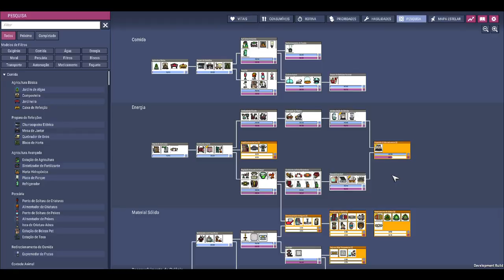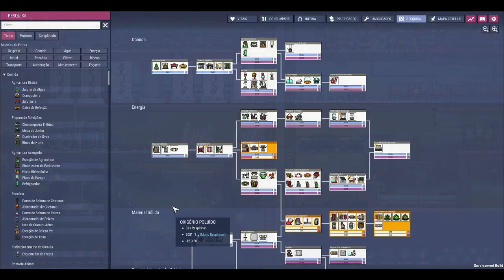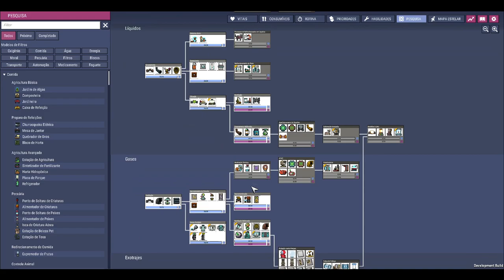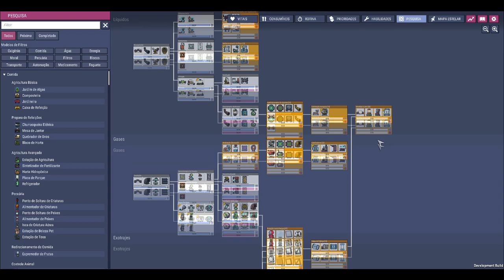☢️Oxygen not Included - Foco na energia, produção de vidro e metais refinados. EP05